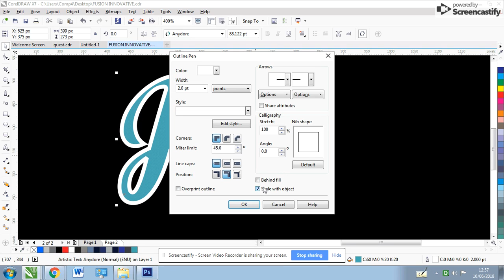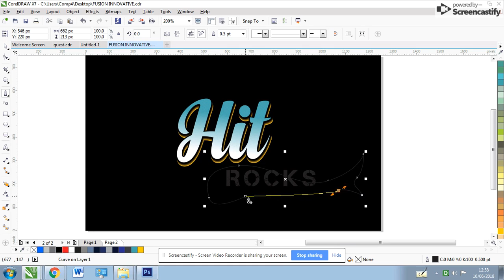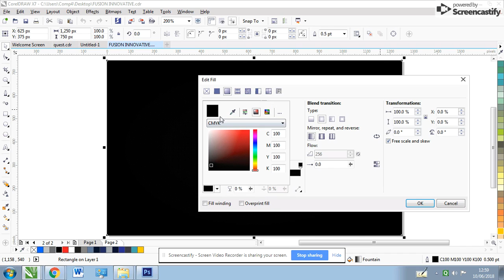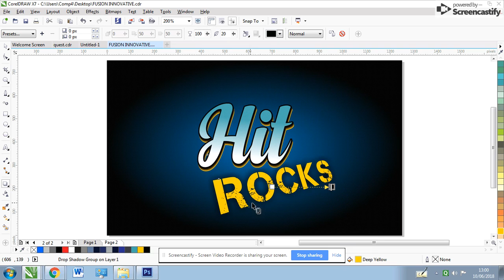How to create Text gradient effects in coreldraw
ow To Make a rich text logo design in CorelDraw.

In this Episode, I will show you ow To Make a rich text logo design in CorelDraw and how to use it for drawing objects. Hope you enjoy the Video and that all the steps will be clear and most importantly easy to follow.

TEXTURE
LOGO

FUSION JO